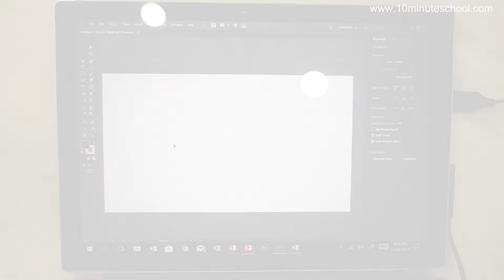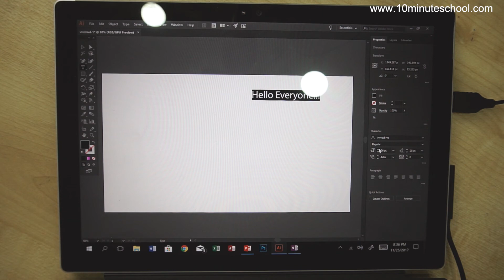০৫.১১৪. অধ্যায় ৫ : মাল্টিমিডিয়া ও গ্রাফিক্স - ব্যবহারিক : টাইপ টুল [SSC]